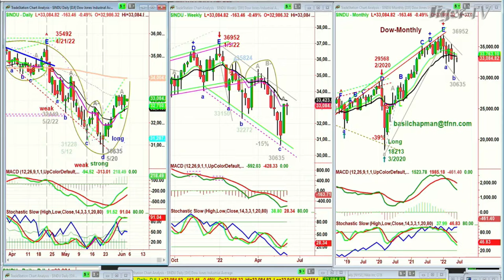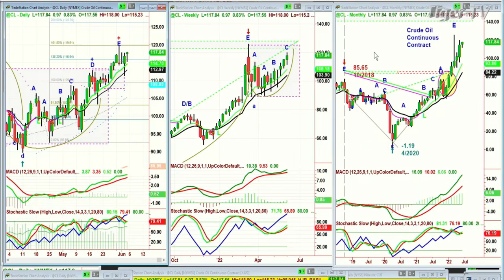June 3rd, 10AM ET Market Update on TFNN - 2022